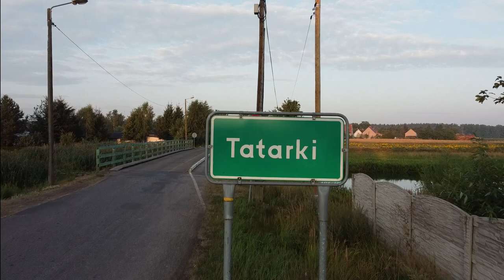Dzień dobry Tatarki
Muzyka: Alone With You — Land of Fire